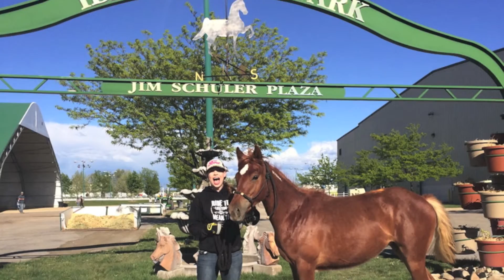2016 Overview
What a wonderful year 2016 has been! Going into 2017, my goal is to get Rueger and Asher both going under saddle for a show in the summer of 2017.

I can't wait to see what this new year holds..